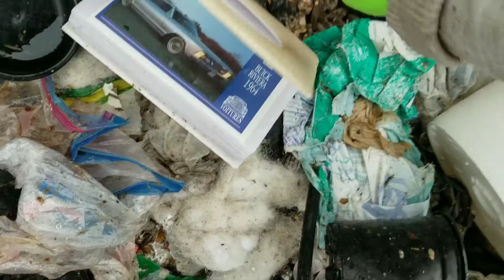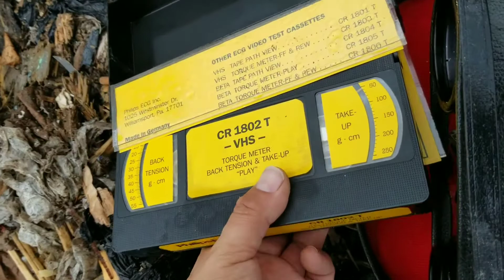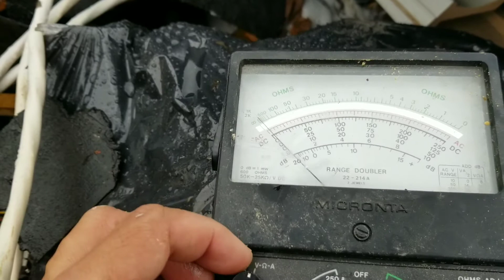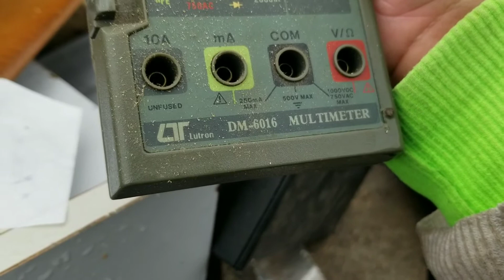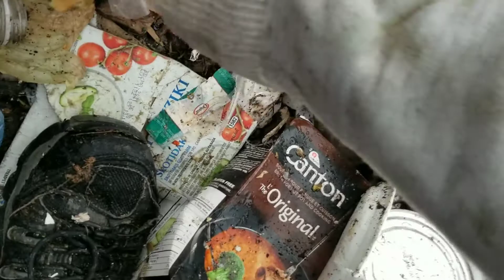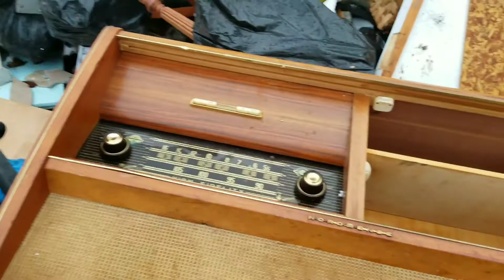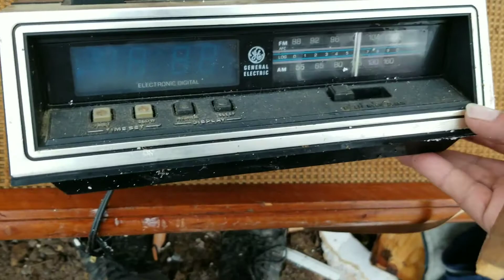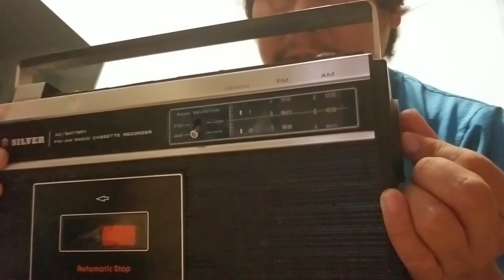Aventure zone épisode 21 hmmm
déjà la 21 iem épisode